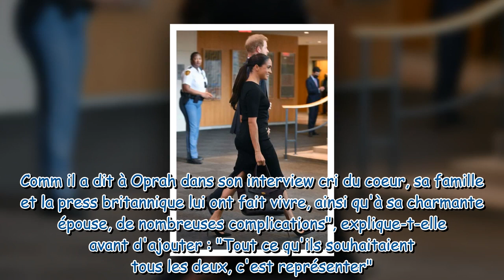Prince Harry : ce funeste discours à l'ONU qui est très mal passé